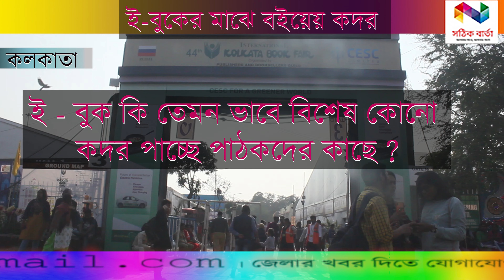Kolkata book fair